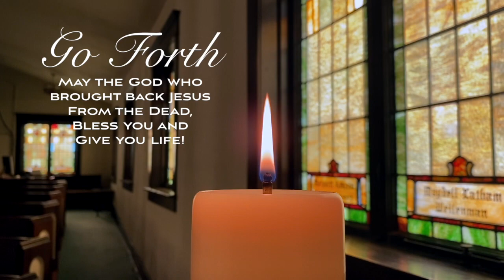Easter Sunday with Grace & Leland UMC 4-12-2020